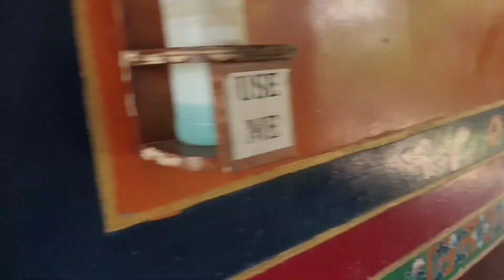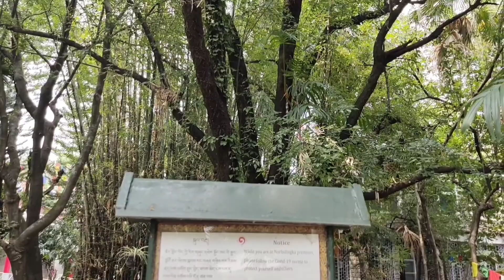Norbulingka institute Heart of Tibetan culture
prayerby Vante Milon ji
it is located in dharamshala.
Norbulingka Institute, founded in 1995 by Kelsang and Kim Yeshi at Sidhpur, near Dharamshala, India, is dedicated to the preservation of the Tibetan culture in its literary and artistic forms.

भारत के धर्मशाला के पास सिद्धपुर में केलसांग और किम येशी द्वारा 1995 में स्थापित नोरबुलिंगका संस्थान , अपने साहित्यिक और कलात्मक रूपों में तिब्बती संस्कृति के संरक्षण के लिए समर्पित है।
नोरबुलिंगका तिब्बतियों के लिए प्रशिक्षण, शिक्षा और रोजगार प्रदान करके परंपरा को सौंपने और मानकों को बहाल करने के लिए समर्पित है। यह ऐसे वातावरण का समर्थन करता है जिसमें तिब्बती समुदाय और पारिवारिक मूल्य पनप सकें। यह पारंपरिक रूप से रचनात्मक और सम्मानपूर्वक आधुनिक के साथ सामंजस्य स्थापित करता है, और तिब्बती मूल्यों और कला और साहित्य में उनकी अभिव्यक्ति के बारे में एक अंतरराष्ट्रीय जागरूकता पैदा करना चाहता है। नोरबुलिंगका उच्च गुणवत्ता, पारंपरिक रूप से तैयार की गई कला वस्तुओं के साथ-साथ कपड़ों और घरेलू सामानों का उत्पादन करता है। रविवार को छोड़कर हर दिन आगंतुकों के लिए संस्थान के मुफ्त निर्देशित पर्यटन उपलब्ध हैं। तिब्बती कला का अध्ययन करने के इच्छुक लोगों के लिए भी कार्यशाला की पेशकश की जाती है। संस्थान दो गेस्टहाउस-नॉर्लिंग गेस्टहाउस और चोनोर हाउस भी चलाता है। सभी नोरबुलिंगका से सभी आय'

नोरबुलिंगका के कला स्टूडियो में तिब्बती प्रतिमा बनाना, थांगका पेंटिंग, स्क्रीन-प्रिंटिंग, पिपली और टेलरिंग, वुडकार्विंग, वुड पेंटिंग, पेपरमेकिंग और वुड एंड मेटल क्राफ्ट शामिल हैं।

1997 में स्थापित तिब्बती संस्कृति अकादमी, पारंपरिक तिब्बती अध्ययन के साथ-साथ अंग्रेजी, चीनी और विश्व इतिहास में उच्च शिक्षा का तीन साल का पाठ्यक्रम प्रदान करती है।

नोरबुलिंगका के अनुसंधान विभाग में दलाई लामा की आधिकारिक जीवनी की रचना करने वाली टीम है, जिसके नौ खंड तिब्बती में पहले ही प्रकाशित हो चुके हैं। शोध खंड तिब्बती संस्कृति का एक व्यापक विश्वकोश भी संकलित कर रहा है।
Mcleodganj Tourist Places | Dalai Lama Temple
BhagsuNag Waterfall | Mcleodganj Himachal
Pradesh
Best places to visit in Mcleodganj || Top 5
places of Mcleodganj I| Dharamshala
Tea Garden | War Memorial | Dharamshala |
Drone Shots | Himachal Pradesh Series EP8
Trekker Freak